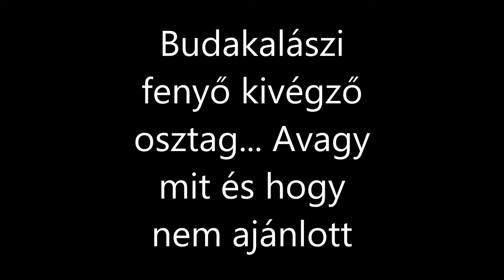Budakalász fenyőkivégző osztag